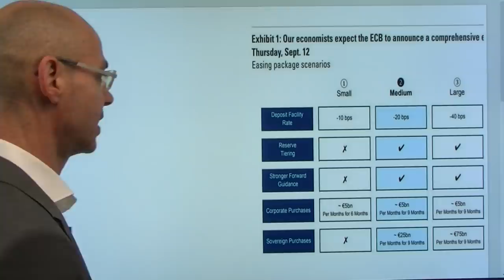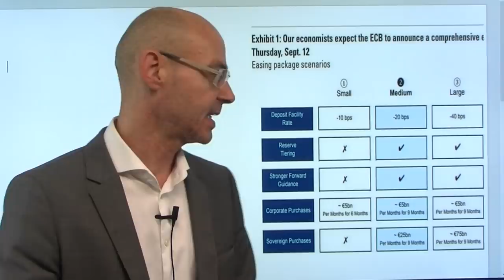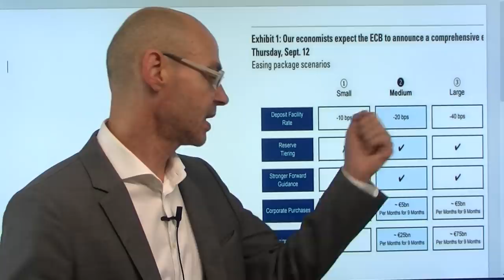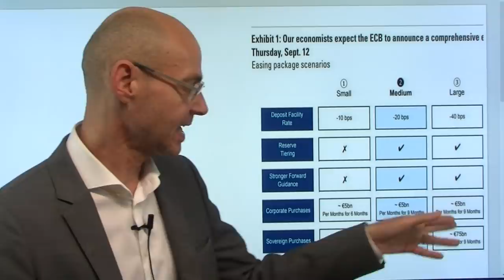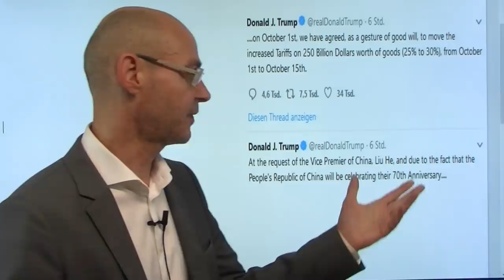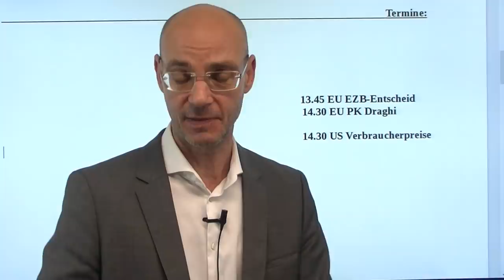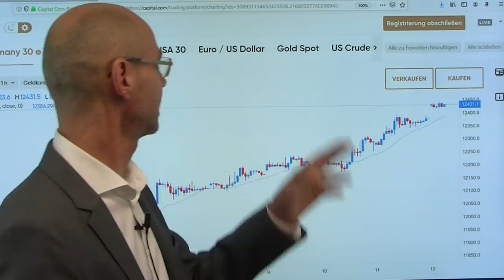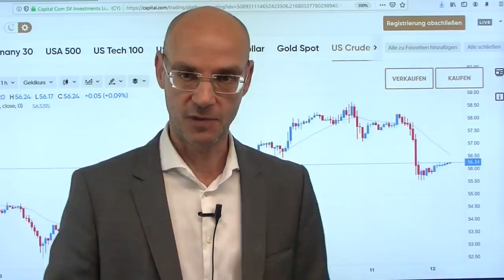EZB - Erwartungen und Warnungen! Videoausblick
Heute endlich ist es so weit - die vermutlich wichtigste Entscheidung einer Notenbank im bisherigen Jahresverlauf, schon weil die Erwartungen an die EZB ziemlich weit auseinander laufen. Wird Draghi seine Nachfolgerin Lagarde vor vollende Tatsachen stellen? Im Vorfeld gibt es viele Warnungen vor einer weiteren Ausweitung der ultralaxen Geldpolitik (holländisches Parlament) - und vielleicht sind die Erwartungen und Hoffnungen der Märkte schlicht zu hoch, weil der Widerstand groß ist vor allem der Vertreter der Nordländer in der EZB. Heute Nacht die nächste Hoffnungs-Rally im Handelskrieg, weil Trump die Anhebung der Zölle (von 10% auf 15%) vom 01.Oktober auf den 15.Oktober verschiebt (wegen des 70.Jahrestag der Gründung der Volksrepublik China)..

Hinweis: Das Webinar EZB-Schicksalsentscheidung – und jetzt? (12.09., 20.00Uhr) können Sie unter folgendem Link live verfolgen: